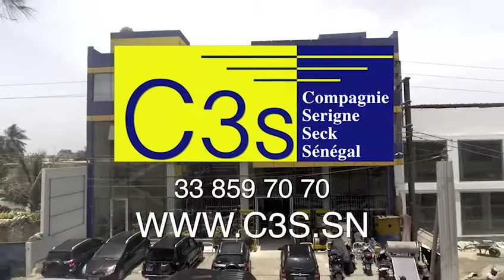Radjass S Khadim GUEYE 1er Safar à la Grande Mosquée de Touba Khassida Lisasokh ri